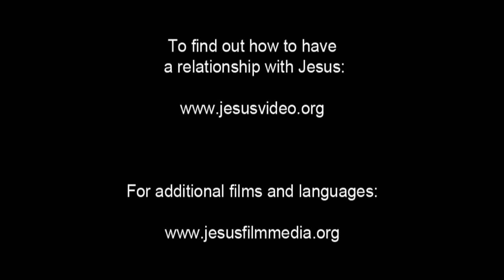JESUS, (Malagasy), Jesus is Brought to Herod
Jesus is escorted into Herod's presence. Herod looks Him up and down then asks, "Who is it that you say you are?" Jesus remains silent.

Herod says that he's heard that Jesus can perform miracles and signs. Herod demands that Jesus do something for him. But Jesus stays silent and unmoving.